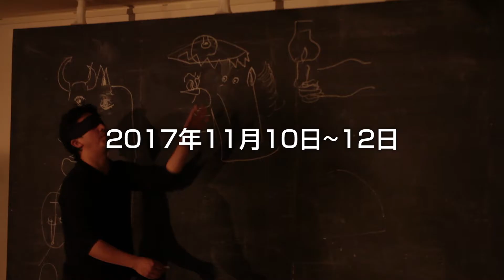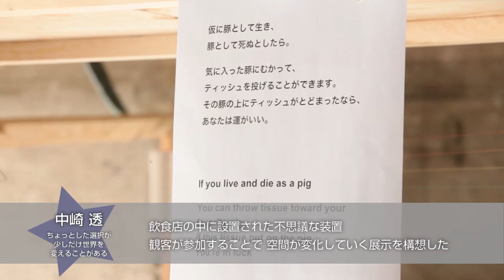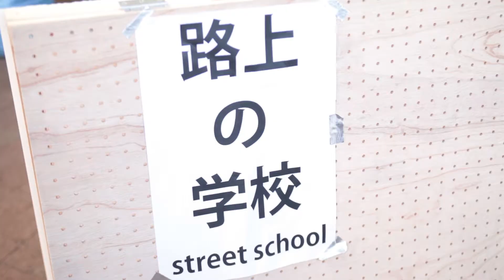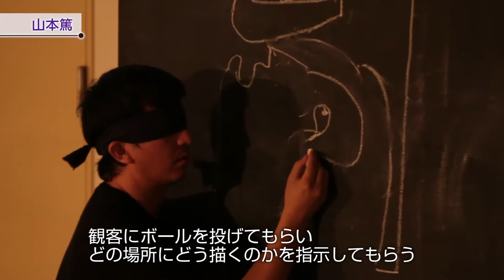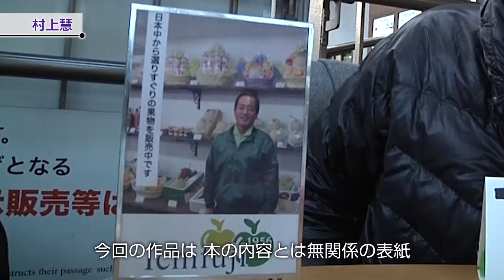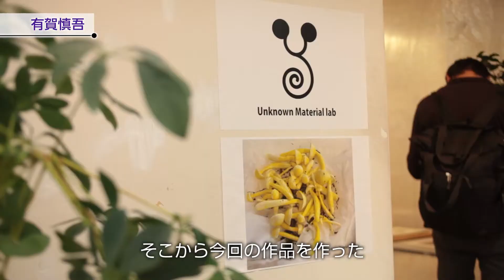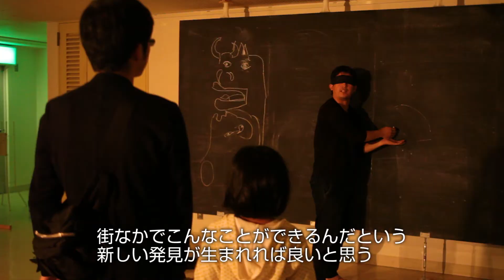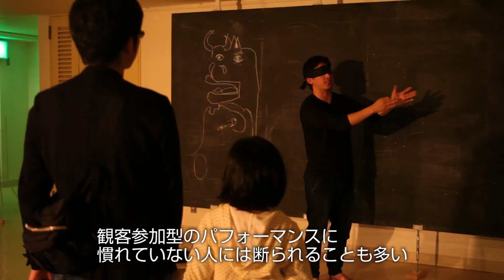TERATOTERA祭り2017（ロングバージョン） / TERATOTERA Festival 2017 (Long version)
東京アートポイント計画の一環として、TERATOTERAで三鷹駅周辺を舞台に開催した大規模展覧会「TERATOTERA祭り2017」。2017年は「Neo-political ～わたしたちのまつりごと～」というテーマのもと、10組のアーティストによる展示や切腹ピストルズによる野外ライブパフォーマンスなど多彩なプログラムを11月10日（金）～12日（日）の3日間にわたり展開しました。

TERATOTERA祭り2017 - Neo-political -
日時：2017年11月10日（金）～11月12日（日）
会場：JR三鷹駅北口周辺施設、空店舗など（会場は全て三鷹駅から1分～5分の範囲です）
主催：東京都、アーツカウンシル東京（公益財団法人東京都歴史文化財団）、一般社団法人Ongoing

TERATOTERA Festival 2017 - Neo-political -
Date: Friday, November 10 – Sunday, November 12 2017
Venue: Facilities and vacant premises around JR Mitaka Station North Exit
Tokyo Metropolitan Government, Arts Council Tokyo (Tokyo Metropolitan Foundation for History and Culture), Ongoing (General Incorporated Association)